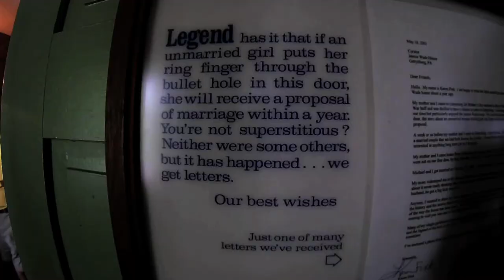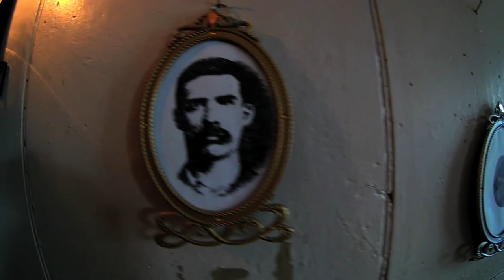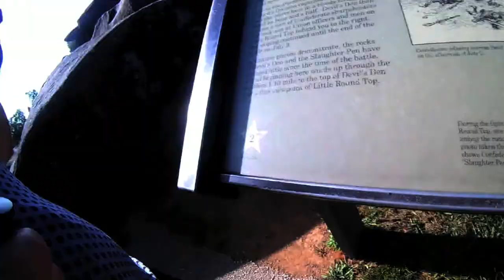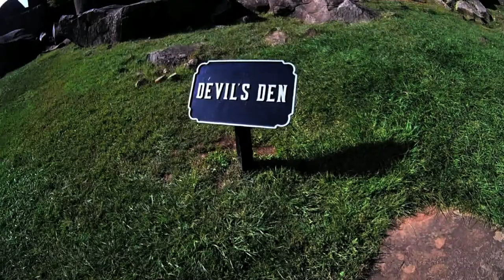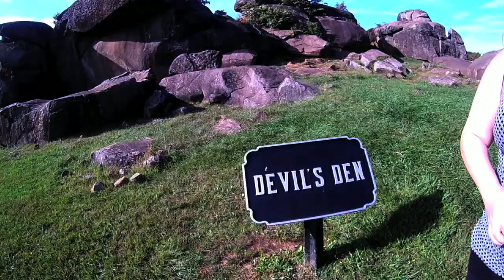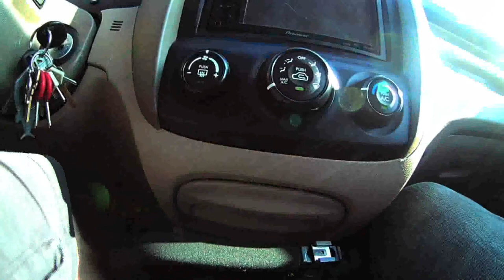LET's GO: Horror Road Trip - The Devil's Den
Episode #5

Hello Youtube and welcome to another episode of the Let's Go Show! In this episode the Adventurers finally arrive in Gettysburg and head directly for the devil's den. With daring jumps and historical fashion the Adventurers vet out the spooky civil war ghosts in the crooks and caves of this natural rock monument.

Your Adventurers are:

Derek Cvetkovic

Madisyn Grimes

Nick Blonder

Devon Goodman